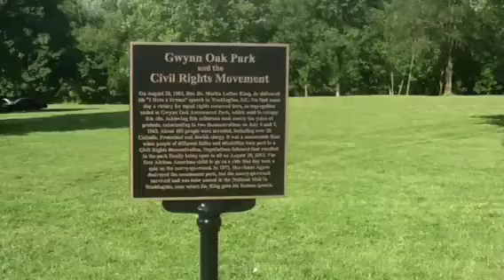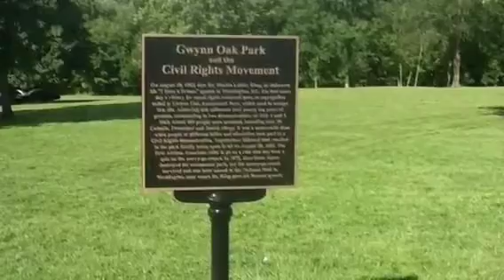Gwynn Oak Amusement Park Remembered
Gwynn Oak Amusement was an oasis but, it had an ugly secret it was segregated. 50 years ago Black and white converged on the site to integrate the amusement rides. Protesters were pelted by stones. Some of those who were there that came back 50 years later to remember.